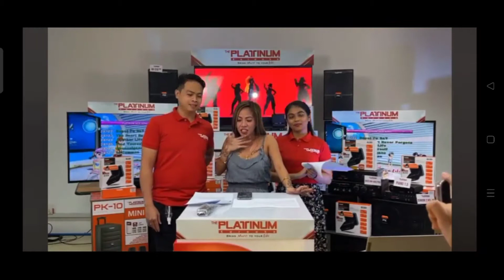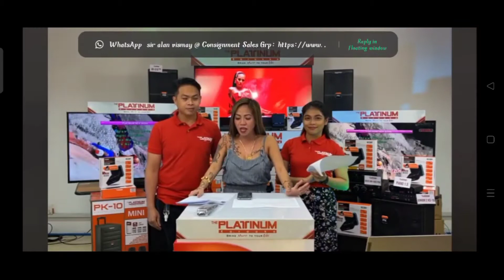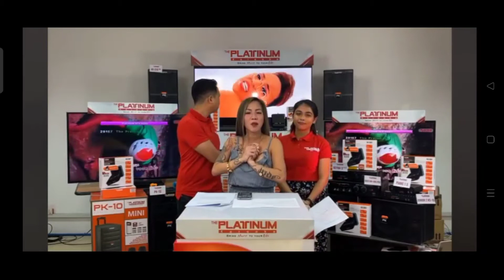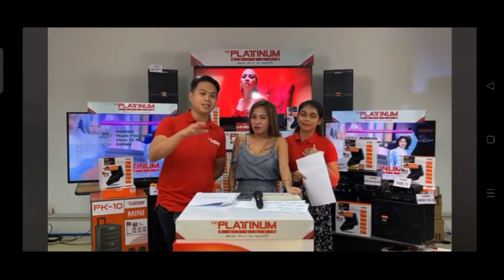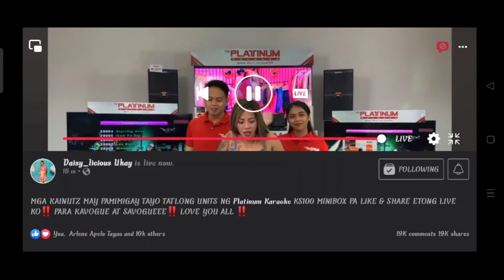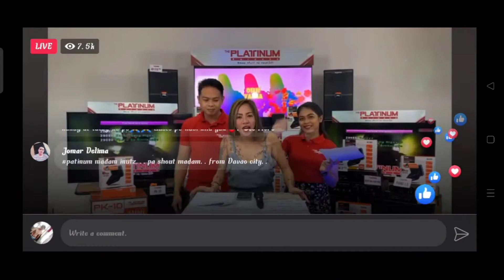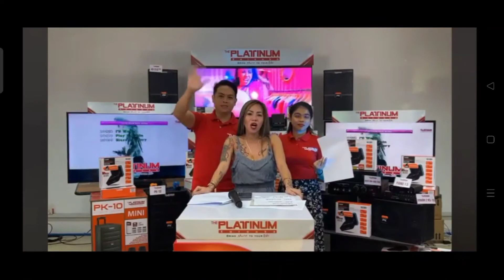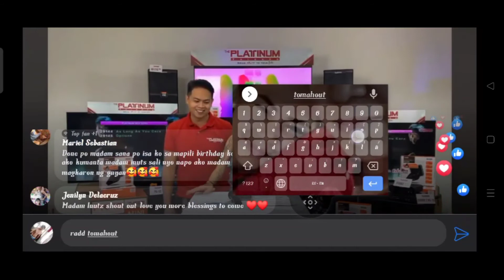platinumkaraoke x madam inutz live stream